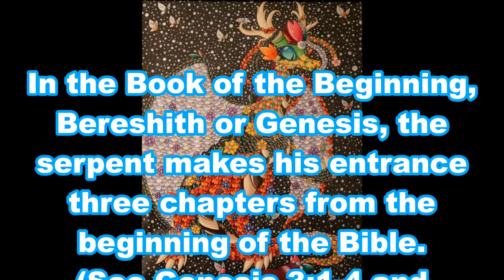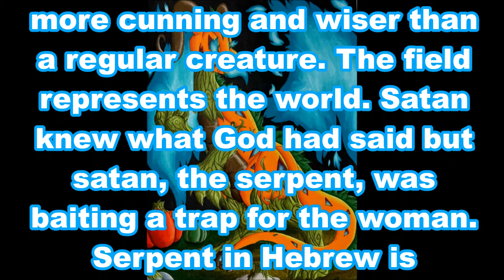The End is The Beginning Chapter 3 part 1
(Chapter 3, part 1) This video is from the book, "The End is the Beginning." Revelation is the complement of Genesis. "The End is the Beginning" will go into detail covering the comparisons between Revelation and Genesis and the times we are living through now.

In the Book of the Beginning, Bereshith or Genesis, the serpent makes his entrance three chapters from the beginning of the Bible (See Genesis 3:1-4 and Genesis 3:13-14).

Interestingly, the serpent makes his exit at three chapters from the end of Revelation. Three chapters from the beginning is his first official entrance - three chapters from the end is his final exit. As it is written:

Revelation 20:10 “And the devil that deceived them was cast into the lake of fire and brimstone, where the beast and the false prophet are, and shall be tormented day and night for ever and ever.”

But back to the serpent's entrance into the Bible. As it is written:

Genesis 3:1 “Now the serpent was more subtil than any beast of the field which the LORD God had made. And he said unto the woman, Yea, hath God said, Ye shall not eat of every tree of the garden?”

 Subtil means wise. The Lord God is Jehovah, Elohim The beast of the field is a living creature or being. Satan is more cunning and wiser than a regular creature. The field represents the world. Satan knew what God had said but satan, the serpent, was baiting a trap for the woman.

Serpent in Hebrew is Nachash, 5175 in the Strong's Concordance.